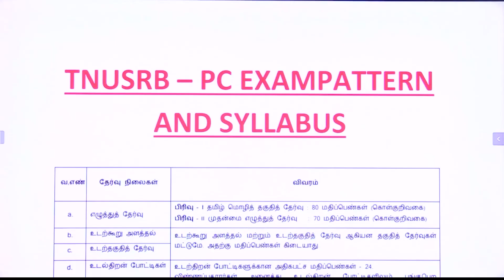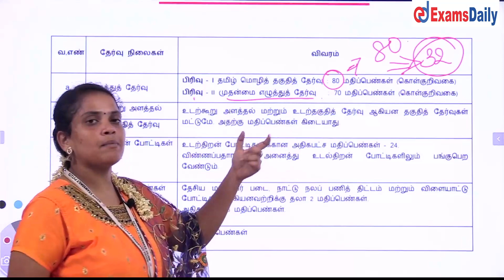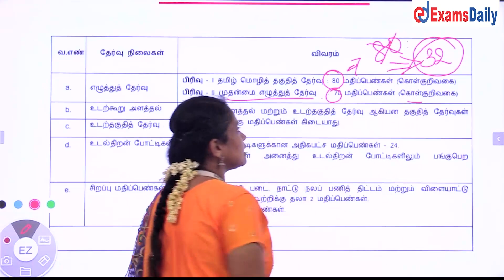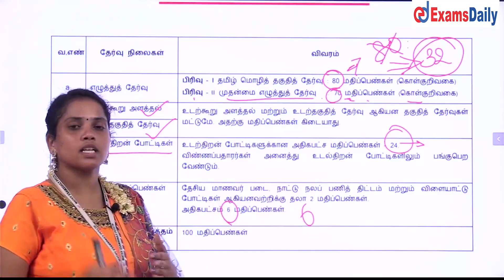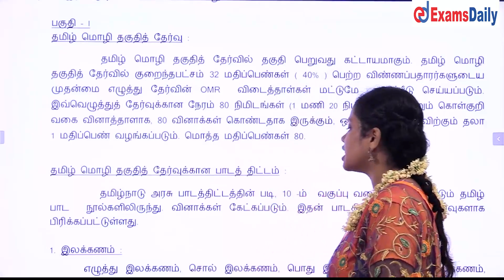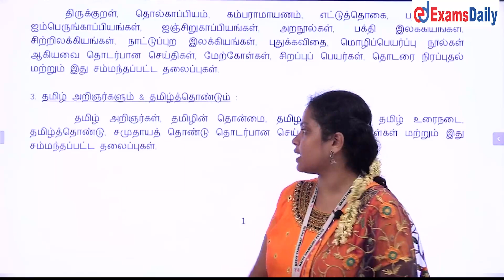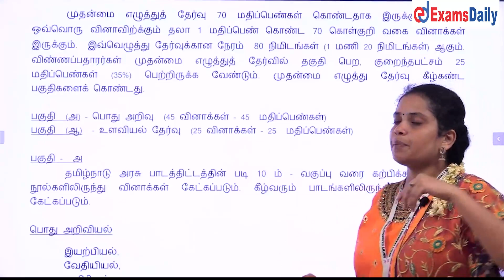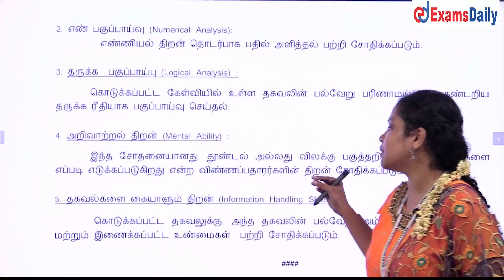TNUSRB PC தேர்வுக்கான பாடத்திட்டம் & தேர்வுமாதிரி முழுவிளக்கம் |TN Police PC Exam Syllabus Explained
TNUSRB PC(Constable) Exam Syllabus and Exampattern Fully Explained